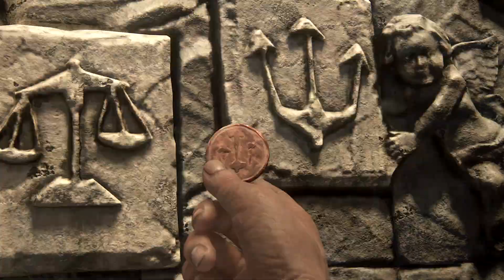Uncharted 4: A Thief's End - Walkthrough Part 5 [PlayStation 4]